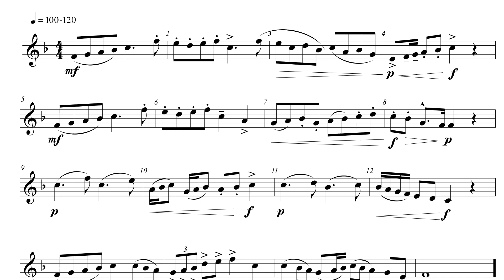Clarinet 100 BPM